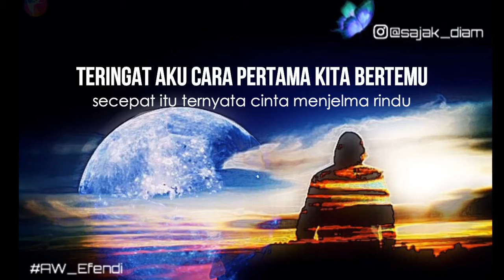Fatwa Rindu 4